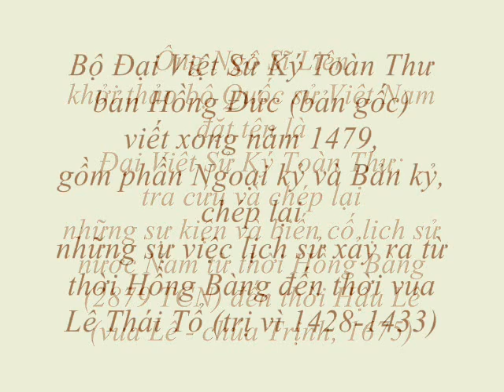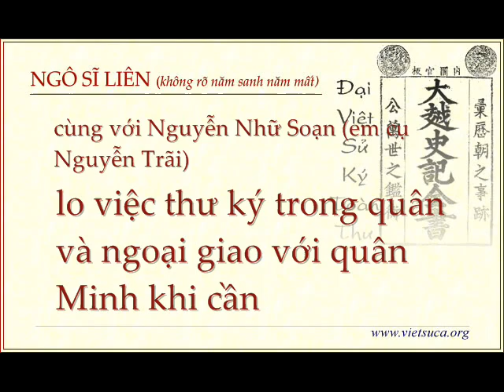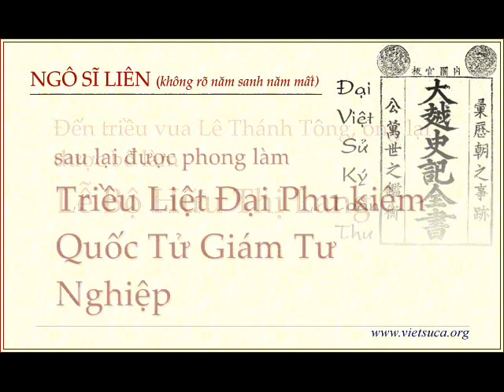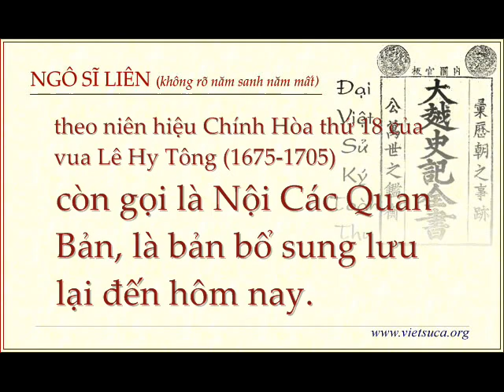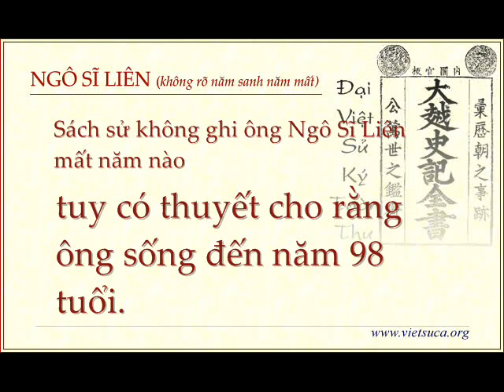NGÔ SĨ LIÊN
Sử gia Ngô Sĩ Liên đã tiếp nối sử gia Lê Văn Hưu và Phan Phu Tiên viết nên bộ Quốc sử Đại Việt Sử Ký Toàn Thư của nước Việt Nam.  Bộ sử còn lưu đến ngày nay giúp cho hậu thế hiểu được gốc tích tổ tiên, dân tộc.  Bộ sử còn là một án văn chương đồ sộ, một nguồn sử liệu căn bản giúp hậu nhân trong việc tra cứu, nghiên cứu và mở rộng trong việc viết sử đời sau.